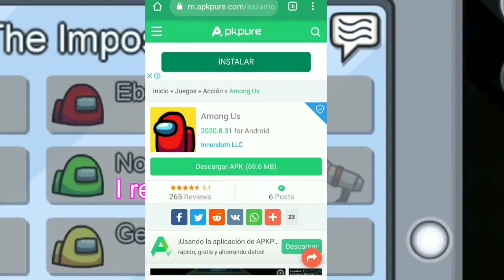Descarga e Instala AMONG US para ANDROID GRATIS FULL